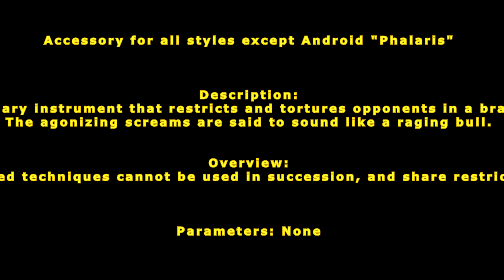[ GetampedX ] Acc Review - Phalaris